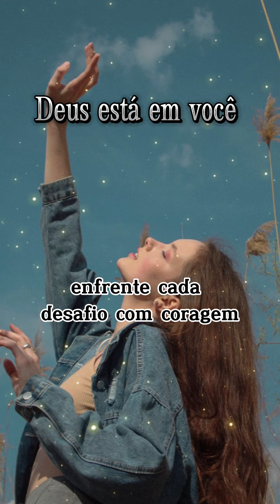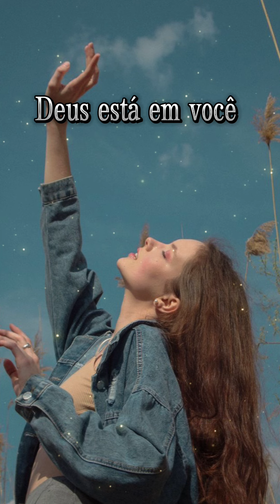DEUS ESTÁ EM VOCÊ🕊️EM CADA BATIDA DO SEU CORAÇÃO❤️🙌🏻